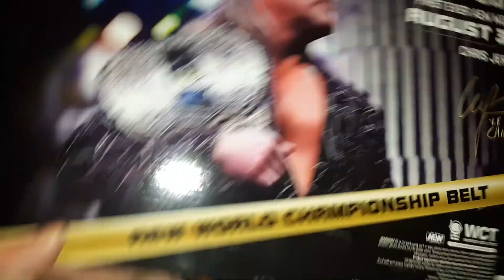AEW Toy Pickup 8/7/20 Episode 1548